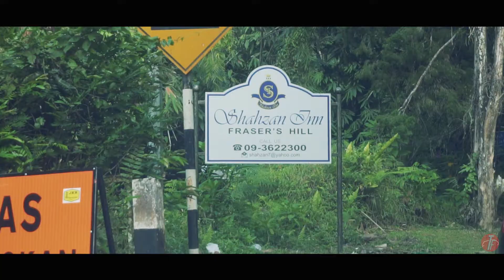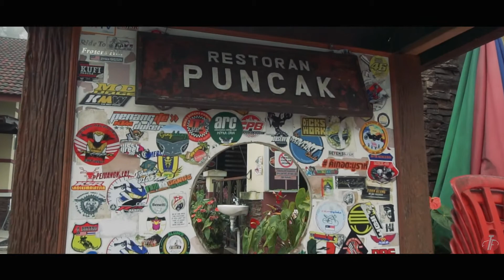Club Audi Malaysia Uphill Drive 2018